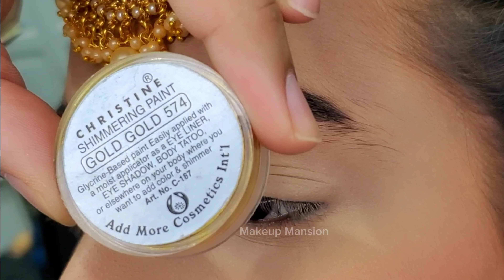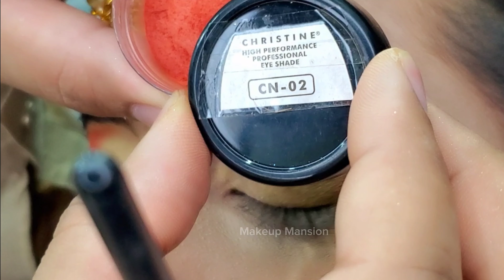Barat Bridal Makeup | Makeup for small eyes | Shiraz Arshad | Lahore Pakistan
barat makeup tutorial | Barat look makeup | Traditional Bridal makeup | Glitter eyemakeup

Products used
Christine contour pellet 04
Christine Shimmering paint no 574
Christine single mate shade no 02
Rivaj UK Beauty Beast Pellet no 02
Christine mate single blush 860
Hasmmi kajal
Christine kajal Pincil
Christine Brush Kit 23 brush set
Mj Meraki single shiny eyeshadow peach
Miss Rose Glitter Glue
Kashees glitter dust
Becute Gel liner
Miss rose masqara
Christine Glue Black
3D mink lashes from local market